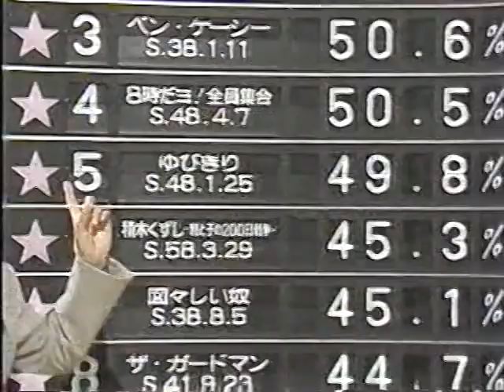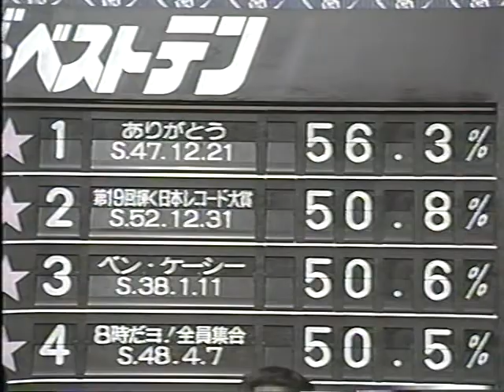TBS (Japan) 40th anniversary commemoration programs 20